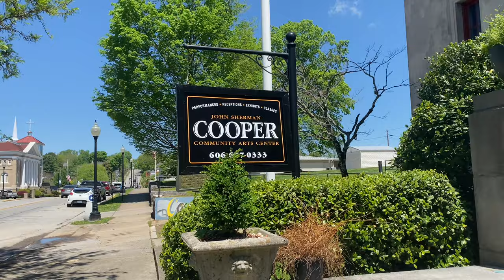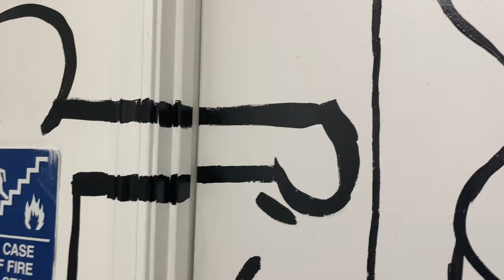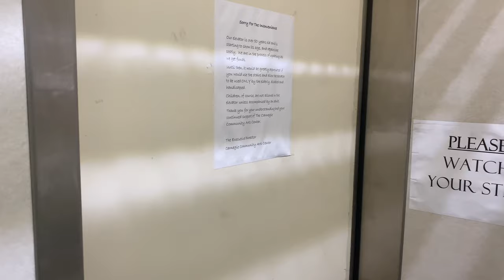Touring My New Place of Work at the Cooper Community Arts Center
I broad my horizons with my new job at the Cooper Community Arts Center in downtown Somerset!